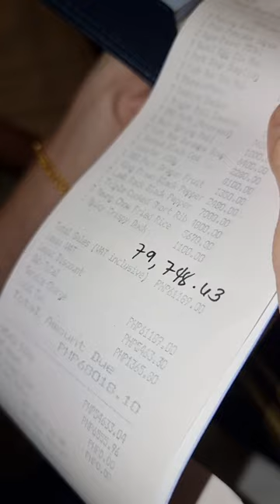Bill reveal at Mott 32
birthday ni uncle ryan sa mott 32